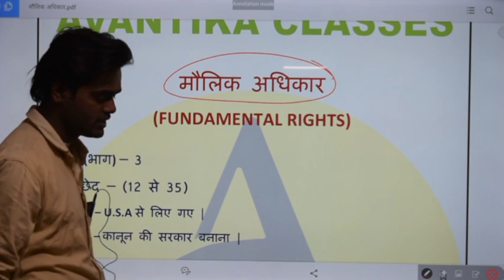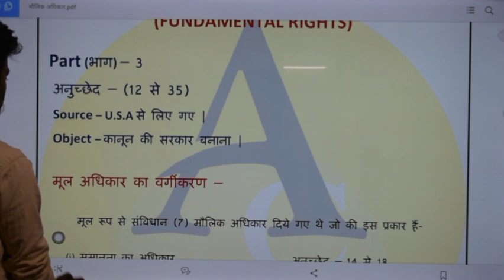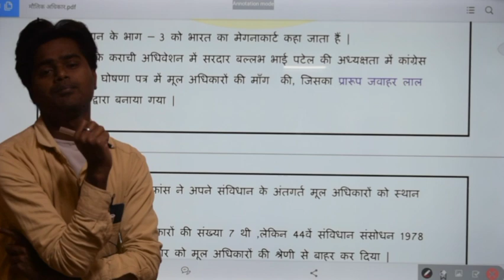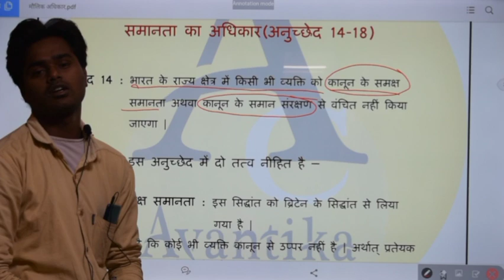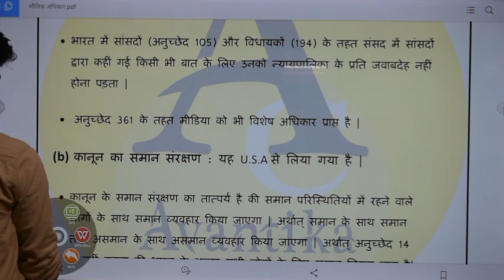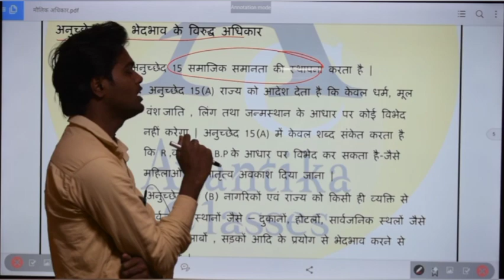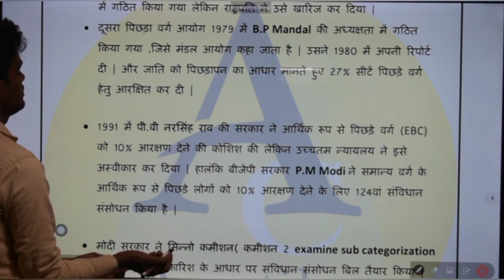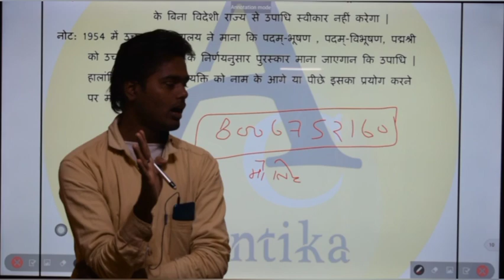मौलिक अधिकार (समानता का अधिकार )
समानता का अधिकार (अनुच्छेद 14-18)
Right to Equality (Articles. 14-18)

Avantika online and offline classes
near by canara bank car road bindukhatta...

we provide all comptative exam notes.
contact on whatsapp if you need pdf of practice set and their solutions..